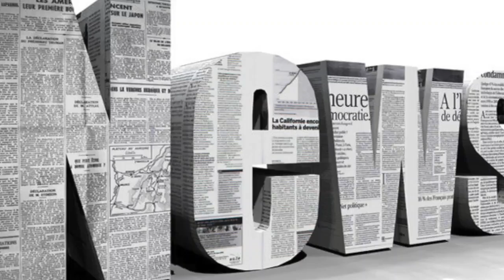Pope francis avoids saying 'rohingya' as he calls for 'justice and respect' in myanmar| Daily News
Pope francis avoids saying 'rohingya' as he calls for 'justice and respect' in myanmar| Daily News TV
Pope Francis avoided referring to the Rohingya by name as he delivered a speech in Myanmar, which has faced claims of ethnic cleansing and genocide ag...